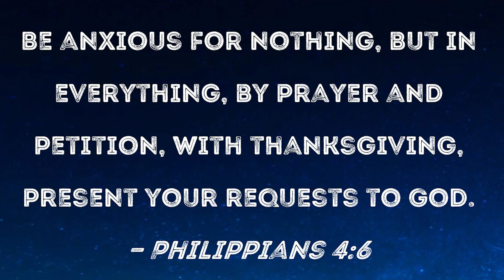Overcoming Anxiety and Depression || Rev. Michael Masambu || EP 8